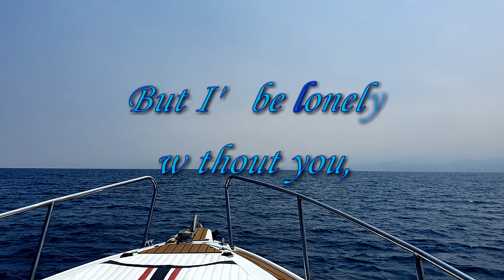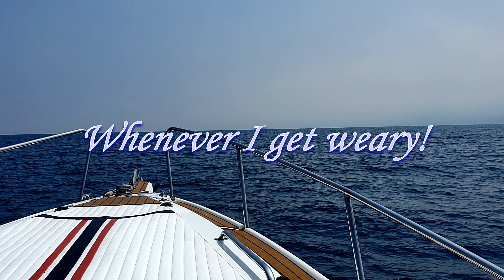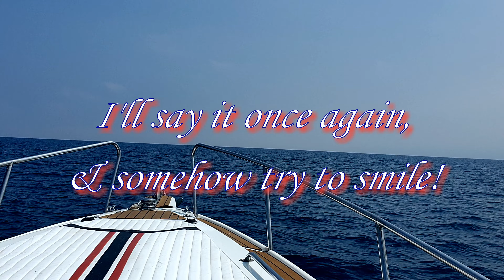Babe - Styx (With lyrics).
Please believe me, my heart is in your hands,
'Cause I'll be missing you!

Lyrics:

Babe, I'm leaving, I must be on my way,
The time is drawing near!
My train is going, I see it in your eyes,
The love, the need, your tears!

But I'll be lonely without you,
And I'll need your love, to see me through!
So please believe me, my heart is in your hands,
And I'll be missing you!

'Cause you know it's you, Babe,
Whenever I get weary!
And I've had enough,
Feel like giving up!

You know, it's you Babe,
Giving me the courage & the strength I need!
Please believe, that it's true,
Babe, I love you!

Babe, I'm leaving,
I'll say it once again, & somehow try to smile!
I know the feeling, we're trying to forget,
If only for a while!

'Cause I'll be lonely without you,

*** Ooh, Babe ***